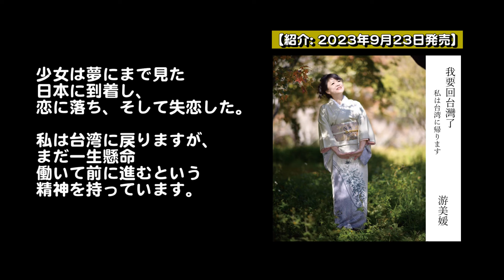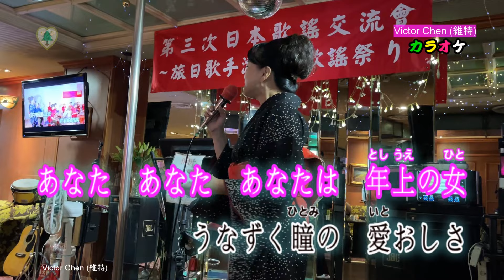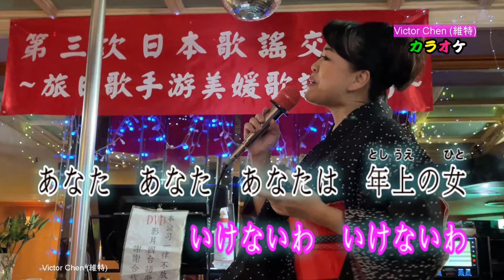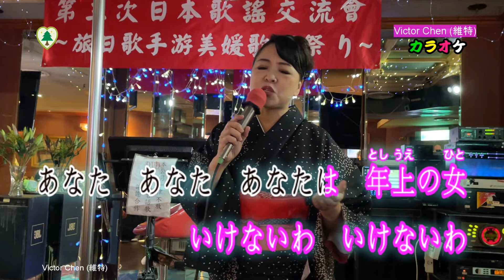【音樂/Music】罪の恋 カラオケ (二見颯一) 2023年10月25日発売 / 伴奏カラオケ / 維特の世界 / 維特攝影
2023年10月25日発売/伴奏カラオケ/
//請開啟cc字幕(歌詞翻譯)//

歌手：二見颯一
歌名：罪の恋

作詞：麻こよみ
作曲：水森英夫
編曲：石倉重信
攝影/編輯：Victor Chen
歌詞中譯：Victor Chen

● ※二見颯一※
【本名】二見 颯
【出身地】宮崎県 国富町
【生年月日】1998年(平成10年)10月26日
【趣味】絵を描くこと 書道
【好きな色】紺
【好きな歌手】三橋美智也さん
【好きな食べ物】冷や汁、宮崎地鶏
【受賞歴】
5 歳から民謡を習い始める。
◆中学1 年生 民謡民舞少年少女全国大会中学生の部で優勝
◆高校2 年生 正調刈干切唄全国大会男性の部で優勝
2017 年 日本クラウン 演歌・歌謡曲 新人歌手オーディションでグランプリを獲得
2021 年 第35 回日本ゴールドディスク大賞「ベスト・演歌/歌謡曲・ニュー・アーティスト」受賞

● ※紹介※
【游美媛メイエン】
歌名：私は台湾に帰ります/我要回台灣了

日本桜(ジィヴァンさくら)
我不想回台灣了(ウァプーシャンクエタイワンラウ)
我要回台灣了(ウァヤーホーエータイワンラウ)

【まわり道】CDネット発売中👇
鲜活日式雑貨
【Rakuten 樂天市場】

【游美媛】
留學日本，博士課程以演歌為底深入研究日本文化「伊豆は第三の故郷」獲得伊豆文學短文類優等獎。又為第二故鄉墨田區製作「墨田の元気」以歌唱及日本文化體驗指導講師身分推廣日本旅遊體驗為台日文化交流而努力。

2005年在東京墨田區成立了“有限会社めいえん”在日本積極從事音樂活動，並在她的第二故鄉墨田區製作歌頌墨田區的歌曲“墨田の元氣”等…音樂CD制作。

從2008年開始幾乎每年都在すみだトリフォニーホール(墨Triphony Hall)舉辦名歌獨唱演唱會. 並從2004年開始每年在墨田區的“墨田節”上連續演出。

此外，通過台日音樂節交流参加：上野台灣音樂節、茨城機場台灣交流會等音樂會。以及墨田日台交流會企画執行（台灣“蘭陽印象樂團”、宜蘭青年國樂團”、“泰雅学堂”等…東京台日音楽文化交流）。